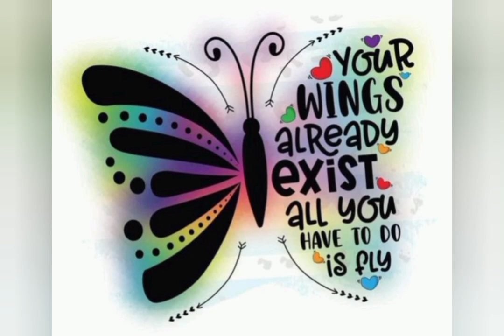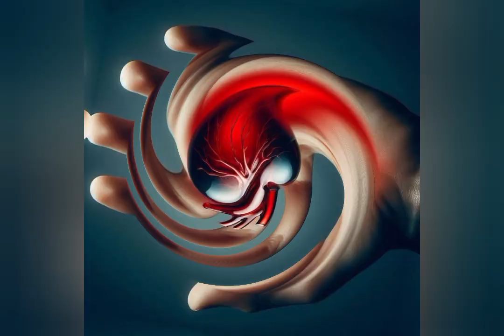Unique Dp images for Boys & Girls || Unique Dp for Whatsapp || Cute Whatsapp Dp images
Letter Dp images for whatsapp